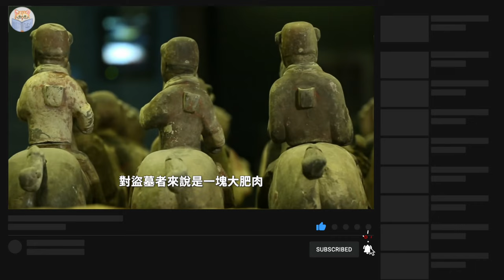在位仅27天的皇帝，登基后干了一件离谱事，太后忍无可忍将其废黜【猫眼观历史】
00:00 一座墓葬
01:45 二十七天皇帝终成空
08:29 没有皇位但有钱